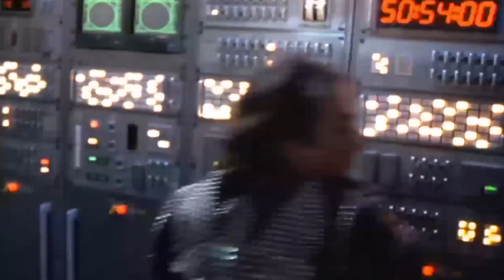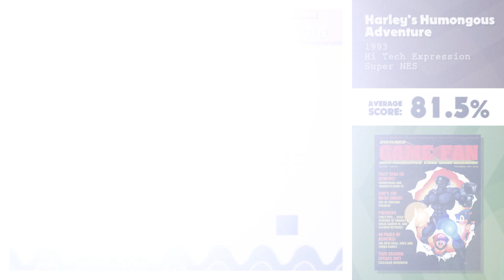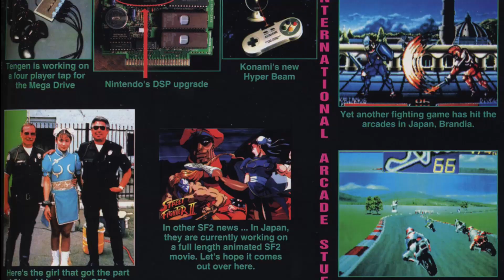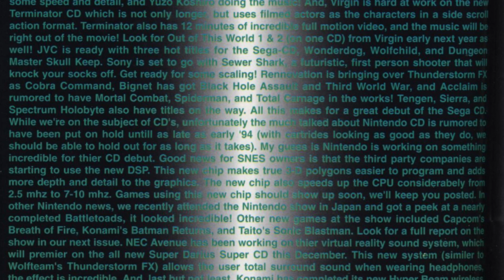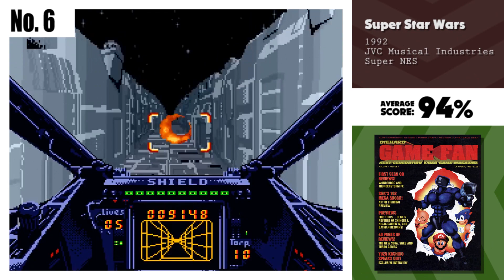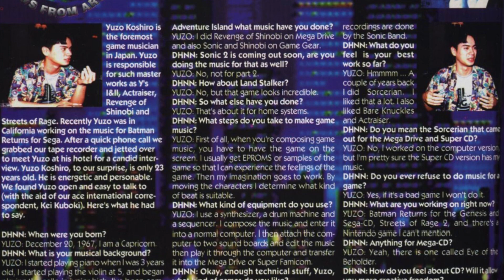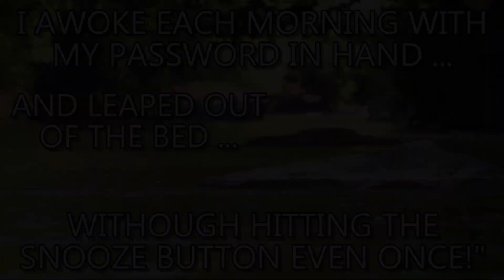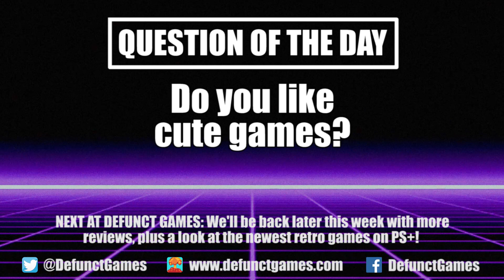Die Hard Game Fan's Top 36 Games of October 1992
It's October 1992 and Boyz II Men are taking their smooth R&B harmonies to the End of the Road. This was also the month when Sinead O'Connor ripped up a picture of the Pope on Saturday Night Live, the Cartoon Network premiered on cable TV, the world completely ignored the release of Reservoir Dogs, H. Ross Perot re-entered the Presidential race and Steven Segal's one good movie dominated at the box office. But I don't have no time for you to be playing with my heart like this, because this was also the month Die Hard Game Fan first hit newsstands around the country.

Hello, my name is Cyril, and this is the debut episode of Die Hard Game Fan's Best & Worst. Over the course of 88 episodes, we’re going to be counting down each issue’s best and worst reviews, no matter if they only covered five games or all the way up to 36. And that’s not all, because each episode will be filled with comedy bits, crazy quotes and a regular update on the Monitaur, Game Fan’s official mascot. This is the ultimate show for the ultimate 1990s video game magazine. Join me as I count down Die Hard Game Fan’s Top 36 Games of October 1992.

0:00 – Introduction
1:46 – Predator 2 (Genesis)
2:05 – Greendog (Genesis)
2:23 – Super Buster Bros. (Super NES)
2:43 – New Adventure Island (TurboDuo)
3:03 – Shape Shifter (TurboDuo)
3:24 – King of the Monsters (Super NES)
3:42 – Prince of Persia (TurboDuo)
4:02 – Parodius (Super NES)
4:19 – Harley’s Humongous Adventure (Super NES)
4:41 – Super High Impact (Genesis)
5:00 – Dead Moon (TurboDuo)
5:23 – Ranma ½: Hard Battle (Super NES)
5:49 – Ninja Gaiden (TurboDuo)
6:06 – The Great Battle II: Last Fighter Twin (Super NES)
6:29 – Gods (Genesis)
6:47 – Neutopia II (TurboDuo)
7:08 – Magical Taruruto-kun (Genesis)
7:29 – OutRun Europa (Game Gear)
7:46 – Critiquing the Game Fan Layout
10:10 – Phalanx (Super NES)
10:34 – Atomic Robo Kid (TurboDuo)
10:53 – Bio Hazard Battle (Genesis)
11:15 – Kung Food (Lynx)
11:39 – Spider-Man & the X-Men in Arcade’s Revenge (Super NES)
12:03 – Out of this World (Super NES)
12:23 – World Heroes (Neo Geo)
12:44 – Alien 3 (Genesis)
13:07 – Gate of Thunder (TurboDuo)
13:30 – Global Gladiators (Genesis)
13:51 – Prince of Persia (Super NES)
14:13 – Soul Blazer (Super NES)
14:34 – Super Star Wars (Super NES)
14:55 – Thunder Storm FX (Sega CD)
15:18 – Super Double Dragon (Super NES)
15:37 – Thunder Force IV (Genesis)
15:56 – Baseball Stars 2 (Neo Geo)
16:20 – Wonder Dog (Sega CD)
16:49 – What’s Up With the Monitaur?
17:56 – A Peaceful Moment w/ Die Hard Game Fan
18:31 – Question of the Day